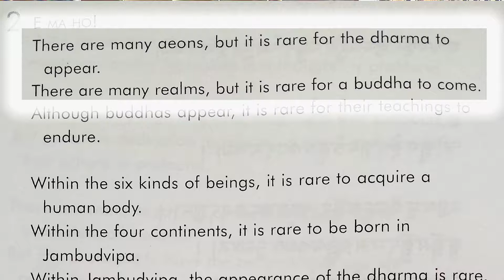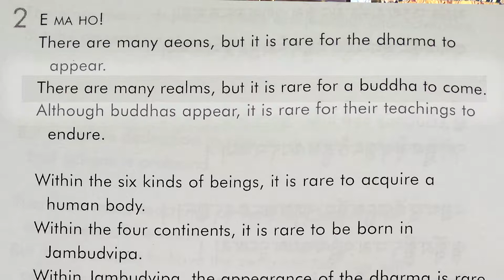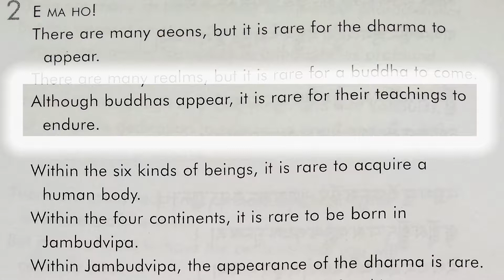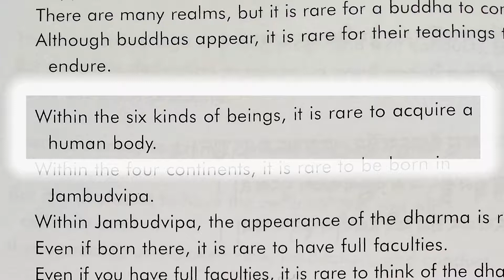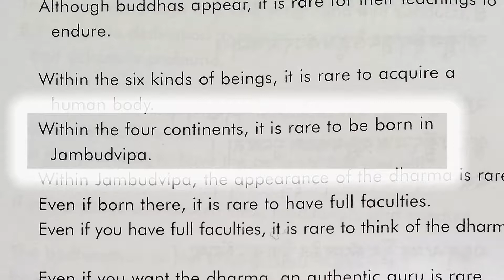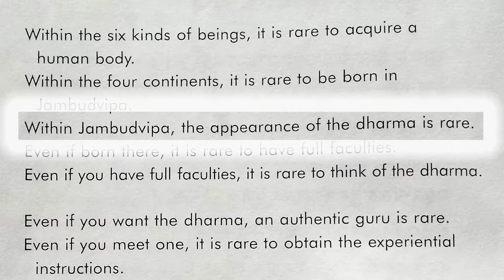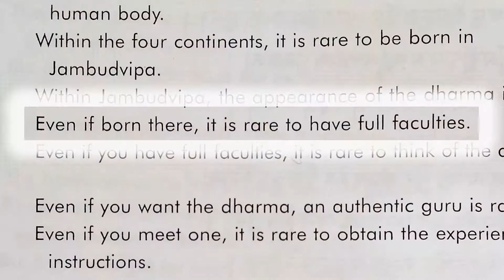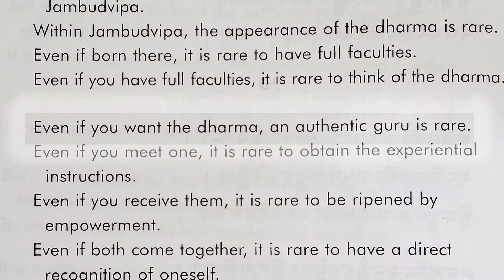Tenga Rinpoche 2009 BPL "Dharma is Rare"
Motivation (E 00:09 )
Start of Song Two.
Dharma is rare... (T 00:28  E 01:27 )
...in the different realms (T 02:26  E 03:18 )
Human body is rare (T 08:47  E 09:56 )
Rare Birth in Jampudvipa (T 11:50  E 12:47 )
An authentic Guru is rare (T 25:00  E 25:37 )
Shiné-Meditation ( 27:22 )

English translation by Sherab Drime (Thomas Roth).